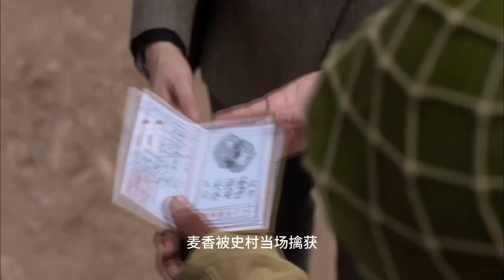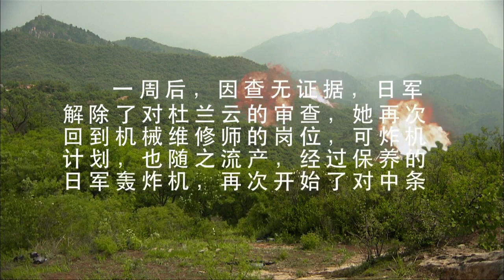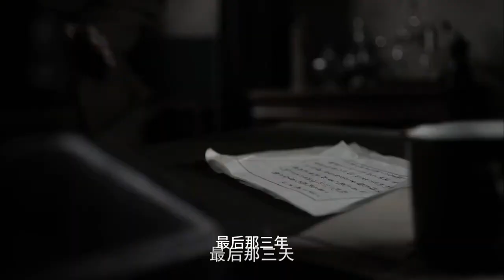【抗日戲院】姑娘混進機場給小夥子帶口信，抗日隊長決定幫小夥打機場，卻不料被日本軍官認出，麥香被矢村當場擒獲。